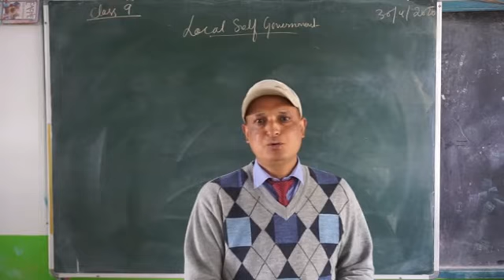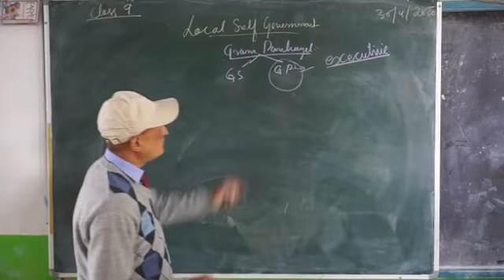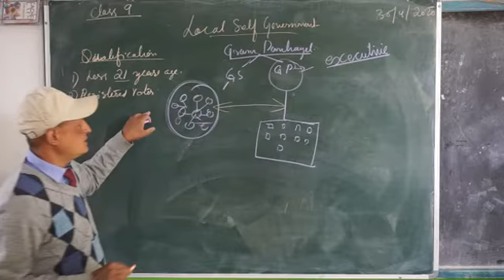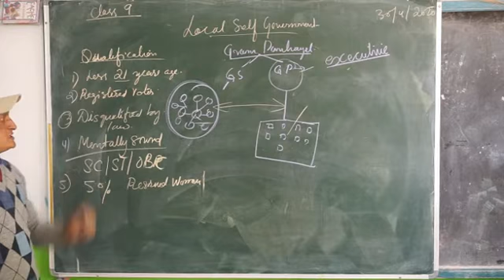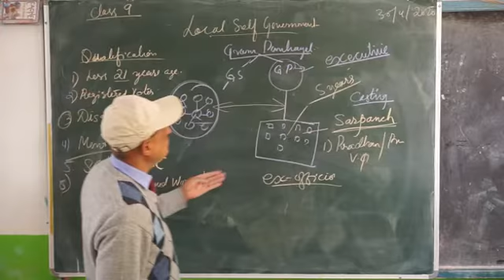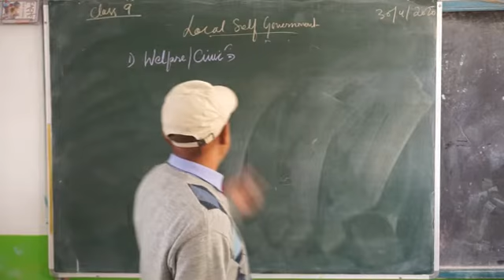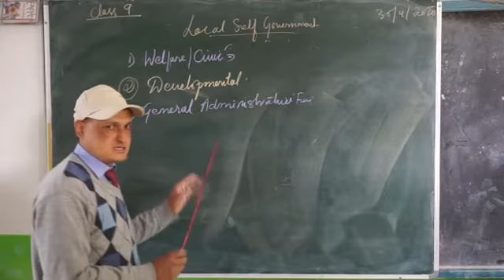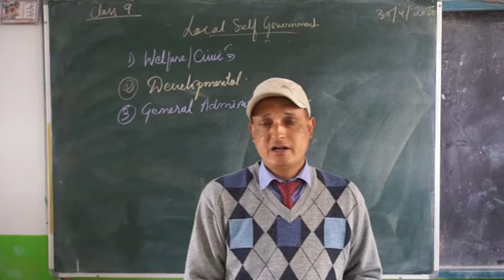Class 9 History Topic: GRAM PANCHYAT